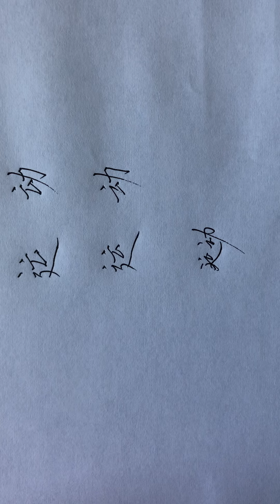How to write Sport in Chinese